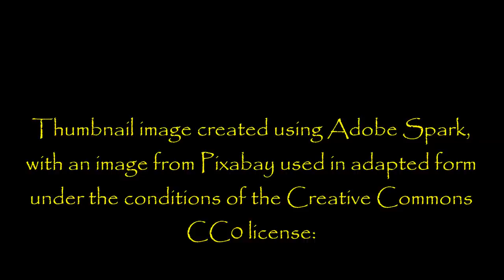''It Grows'' | EXCLUSIVE CREEPY GHOST TOWN STORY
Later...

From an original story by Wintxrs Fury, kindly shared with us at Dr. Creepen’s Vault and narrated with the author’s permission:

Fresh Creepypasta

My collaborations